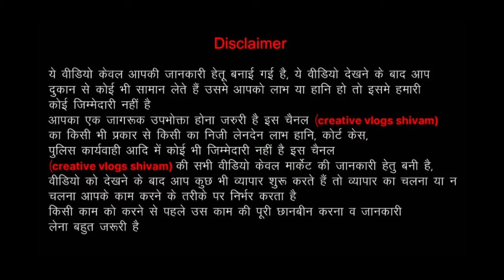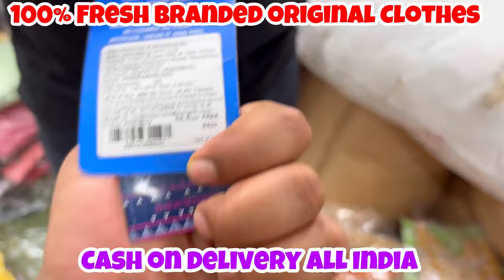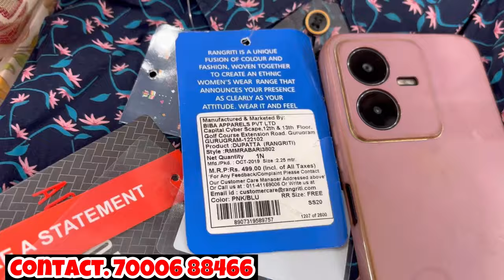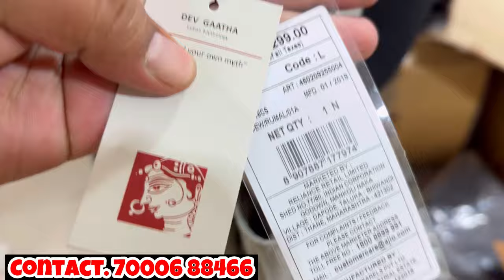100% Fresh Branded Original Ladies Clothes Top |Export surplus warehouse in Delhi |Kids Clothes Top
FOR ORDER

Aarti Collection
Add- Kargil Chowk Sindhi colony balram talkies road 495001
Bilaspur chattisgarh

Phone number

Export surplus,
Garments,
Surplus,
Export,
Branded